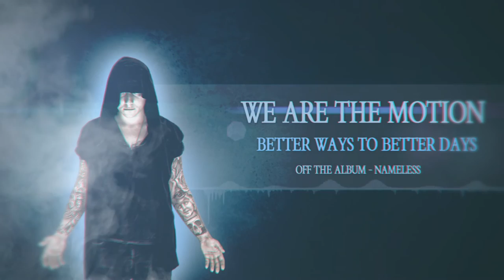We Are The Motion - Better Ways To Better Days (Album Stream)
"Better Ways To Better Days" - taken from our first album Nameless!

Recording: PIDGEON RECORDS
Production, mix & mastering: Filip Vlček
Video: Mejra Drkal
Album art: Dana Mokrošová / Marek Kostka / Ondřej Bažík

Music and Lyrics: We Are The Motion

Together we can save you

Maybe the time will come
You will se what i'm in
And my power of will
Will show you better way to go
So try to find the meaning of life
Or you will end on the other side

Not even at the end of a line
It's a new day
New oppoturnity to raise

When you think there's nothing left to loose
You will see the light in front of you

Don't let your mistakes
Overgrowe the succes in your life
Believe me now it's not time to
Fall down!
Now it's time to prove yourself
Here we go right now!